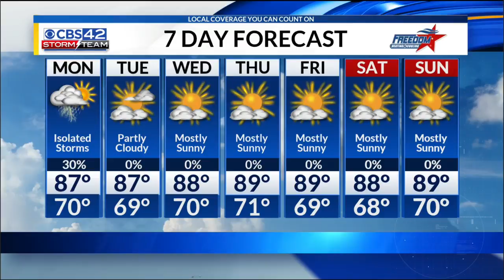Morning Oct 1 Weather